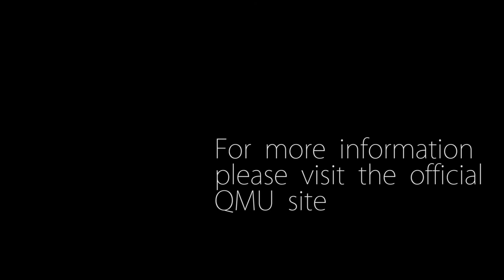QMU Sociology - An interview with lecturer Eurig Scrandrett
A short interview about the sociology course at Edinburgh's Queen Margaret University with Eurig Scandrett.